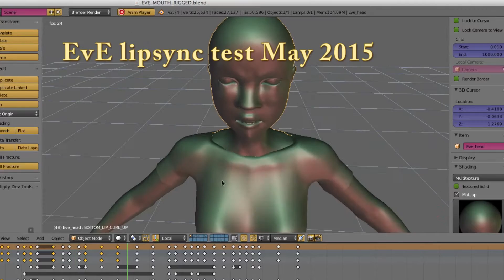Eve Lipsyn test May 2015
Here is an early lipsync test for our main character once I had set up the shape keys and constraints in blender.  I learned that from David Ward at CGcookie.